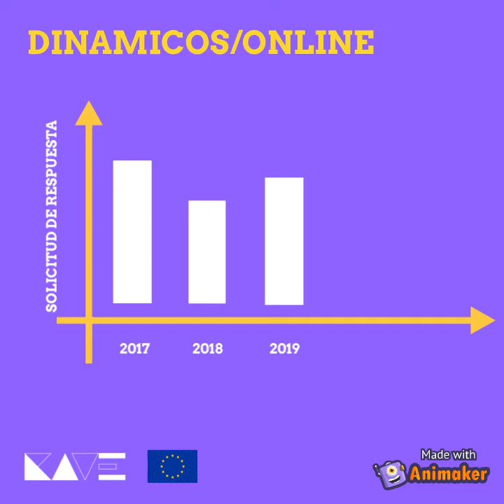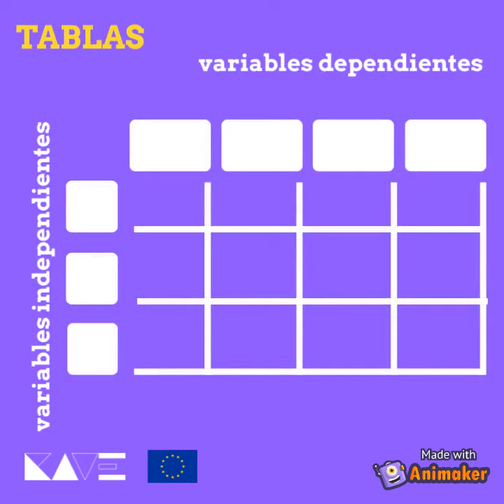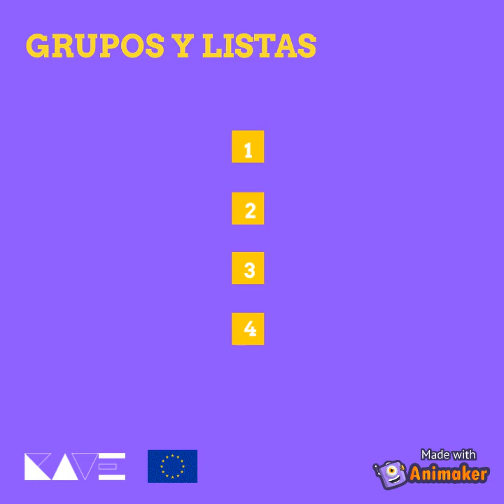LO4-Basic Data Organization [Animated Card]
This video is a result of the CAVE Project (2020-1-IT02-KA226-SCH-
095188), funded by the European Commission through the Italian
National Agency for the Erasmus+ Programme.

Intellectual Output 1: School Telling Online Course
Basic Level

LO4-Basic Data Organization
[Animated Card]